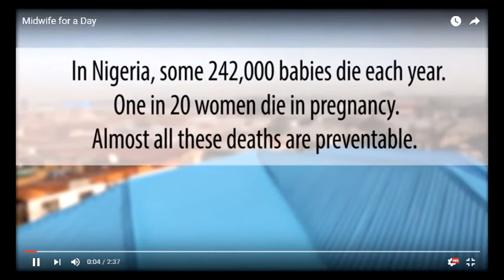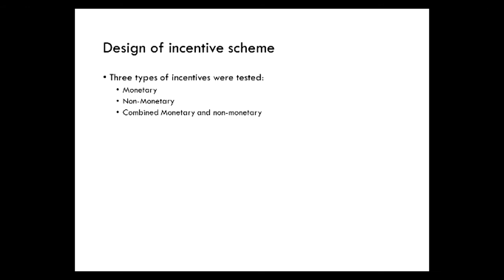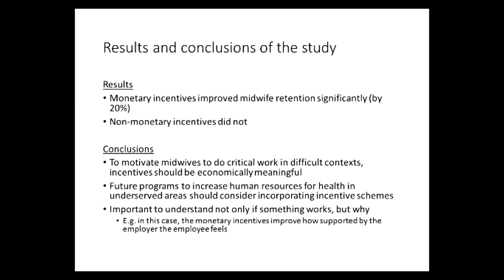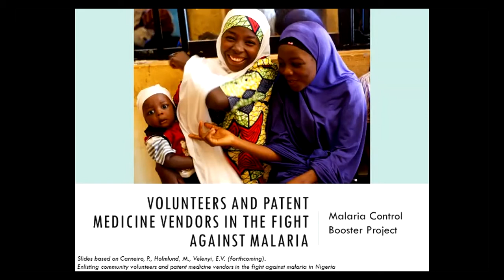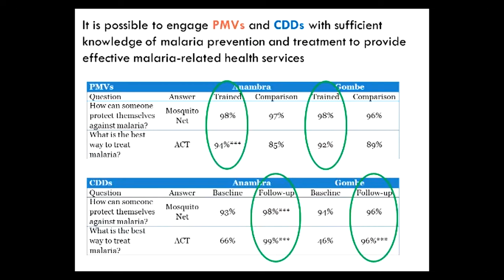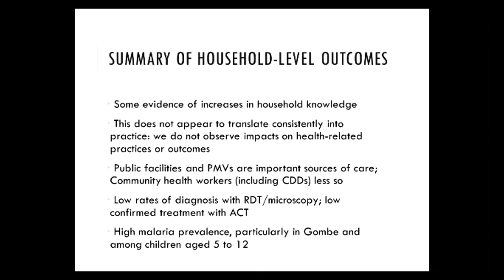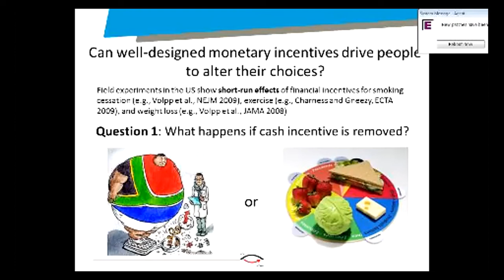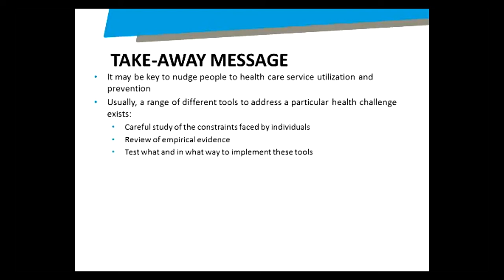impactAFRICA Webinar Series: Reporting on Mother & Child Healthcare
ICFJ and Code for Africa have partnered with the World Bank’s Strategic Impact Evaluation Fund to present monthly online webinars on development issues. These webinars were designed to help journalists applying to the impactAFRICA challenge understand many of the critical issues facing policy makers across the developing world. The webinars, featuring experts on health, education, and early childhood nutrition, underscore the importance of evidence-based policy making for programs that deliver results. While the webinar series was developed for journalists in Africa who cover these issues, they will also be useful for students, development practitioners, policy makers and others who want to improve their knowledge of development issues and how to measure impact.

Webinar #4: Mother & Child Healthcare: How can journalists use data to accurately measure and explain the success, or failure, of health programs?

Experts: Arndt Reichert, an economist in the Development Research Group at the World Bank
Marcus Holmlund, an economist with Development Impact Evaluation (DIME) in the World Bank’s Research Group

Moderator: Christopher Conte, Former ICFJ Knight International Journalism Fellow